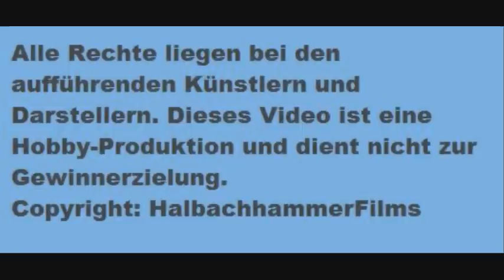Mengeder Gaudium 2012-Tandaniel der Geschichtenweber.wmv